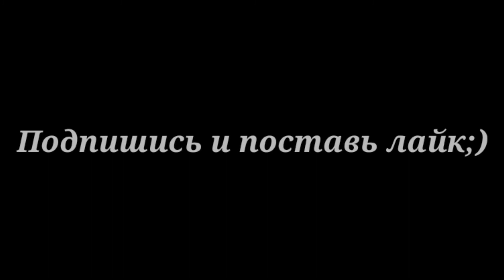Топ 10 Лучших Защитников В Дрим Лига Соккер 2021 / Dream League Soccer 2021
Это видео про топ 15 лучших защитников в дрим лига соккер 2021!